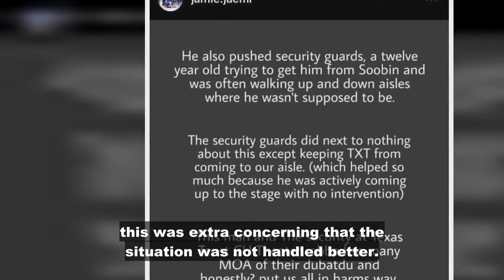TXT’s Taehyun Agrees With MOAs—They Deserve Better Venues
TXT is currently in the United States for their 2022 TOMORROW X TOGETHER WORLD TOUR ACT : LOVE SICK . Unfortunately, there have been some concerns, though. TXT now have just two shows left of their tour before the Asian leg of it. Since the start, MOAs have been displeased about the concert venue choices. Despite TXT no longer being rookies, most venues were smaller than hoped. MOAs continually r